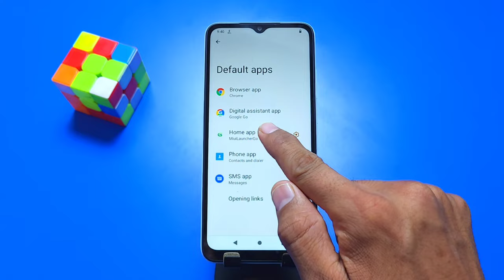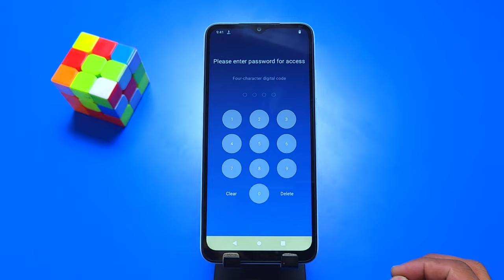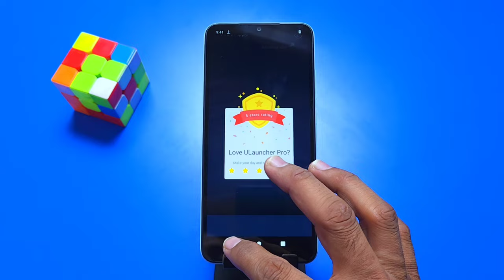Poco c50 app hide kaise kare | how to hide app in Poco c50 hide apps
poco c50,
app hide,
poco c50 hide apps,
poco c50 app hide,
poco c50 me app hide kaise kare,
how to hide apps in poco c50,
hide apps in poco c50,
how to lock apps in poco c50,
poco c50 mobile me apps ko hide kaise kare,
poco c50 me app kaise hide karte hain,
poco c50 app lock,
app lock,
app hide setting poco c50,
poco c50 tips and tricks,
poco c50apphide,
poco c50,